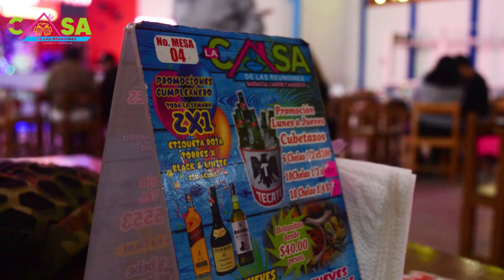LA CASA DE LAS REUNIONES: Trailer Oficial 2022